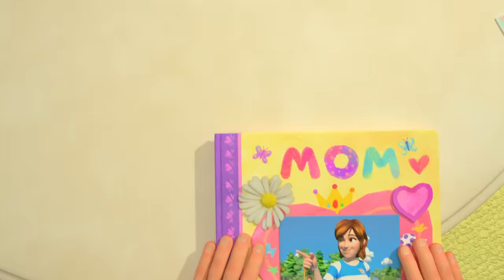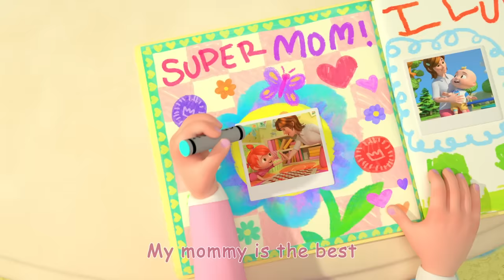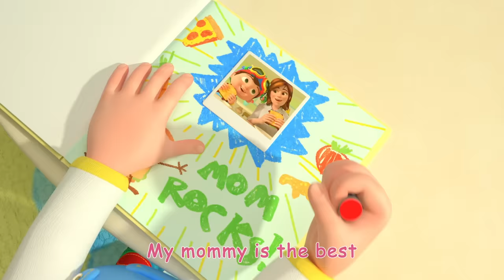Wheels on the Bus - CoComelon | Kids Cartoons & Nursery Rhymes | Moonbug Kids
Bounce along in the bus all over town with this favourite nursery rhyme!

CoComelon’s 3D animation and songs create a world that centres on the everyday experiences of young children.